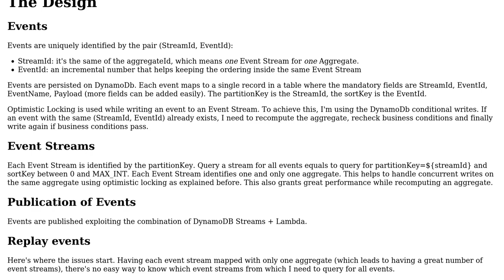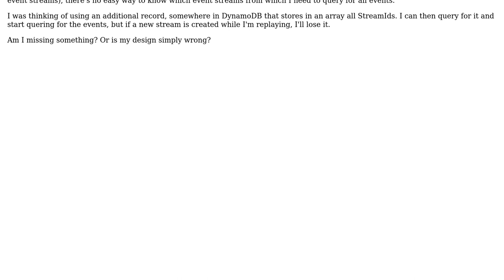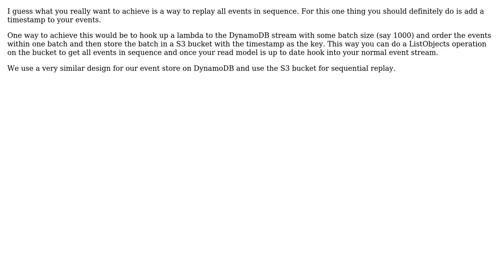DynamoDB - Event Store on AWS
With thanks & praise to God, and with thanks to the many people who have made this project possible! | Content (except music & images) licensed under CC BY-SA | Music | Images & others | With thanks to user MatthiasPichler user Glorfindel user Christian Paesante and the Stack Exchange Network Trademarks are property of their respective owners. You are responsible for your own actions.